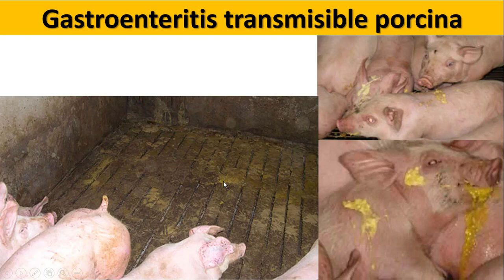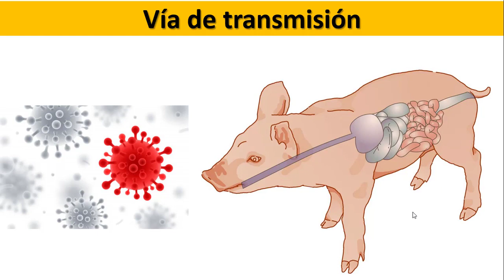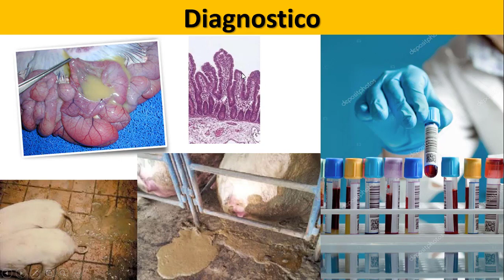23 Gastroenteritis transmisible porcina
Vídeo de la Sub Unidad 5.3: Enfermedades bacterianas y virales de los cerdos y aves, en el cual estudiaremos específicamente la enfermedad bacteriana de cerdos:  Gastroenteritis transmisible porcina.